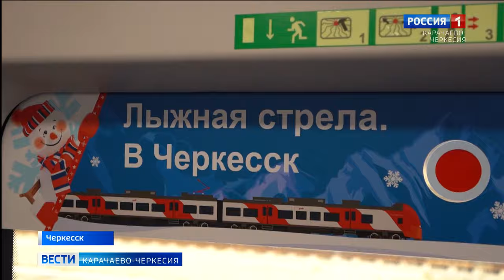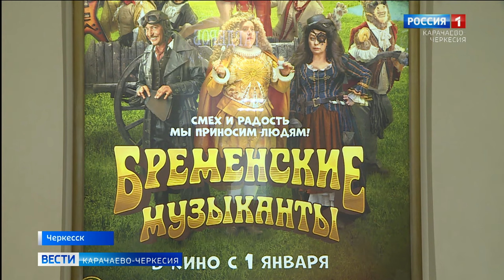Вести Карачаево-Черкесия 04.01.2024